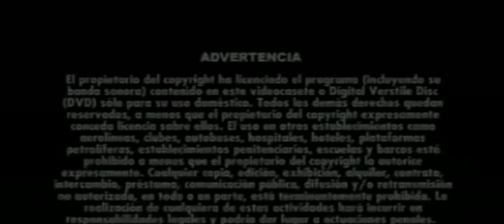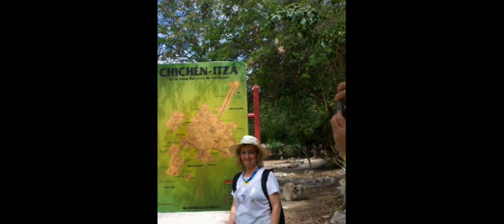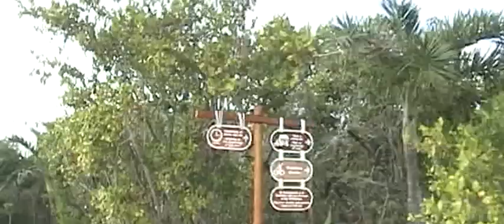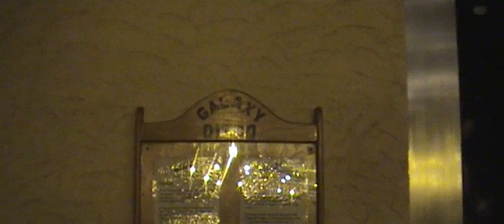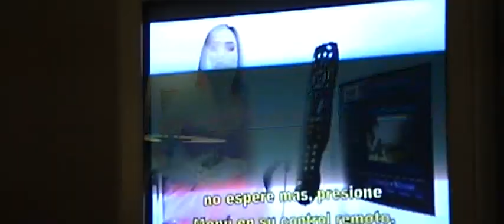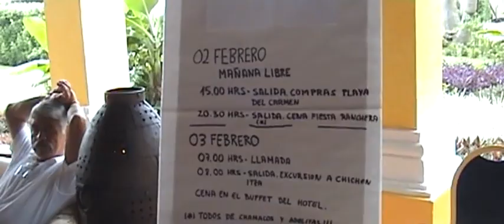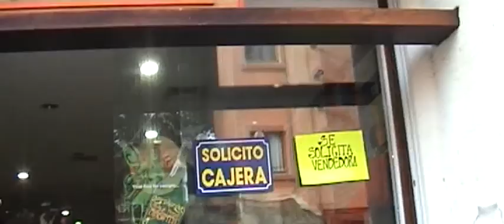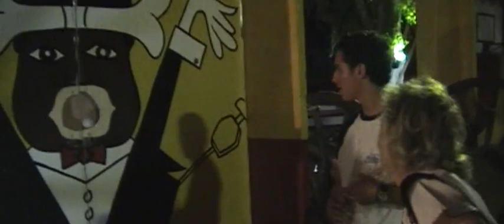MEXICO RIVIERA MAYA ENEFEB2006 03